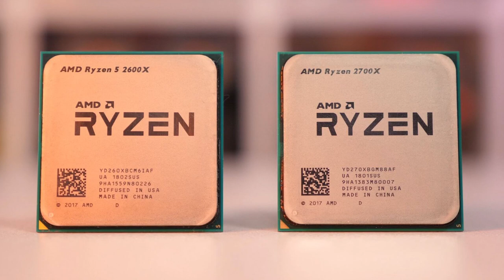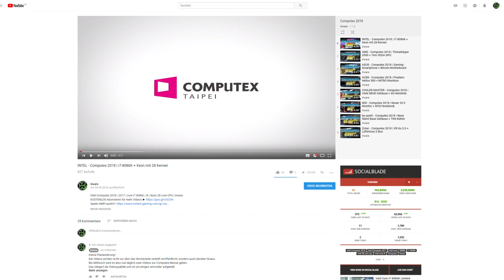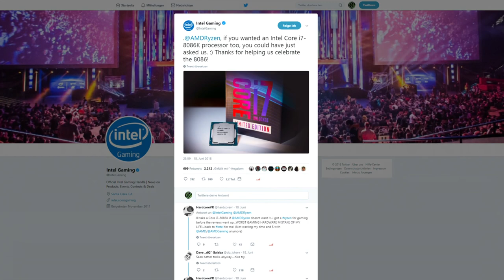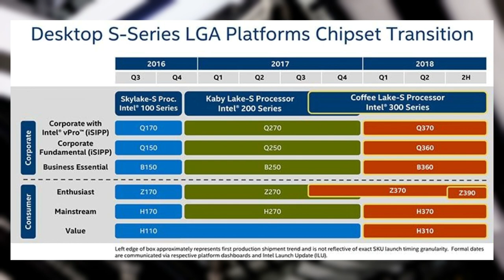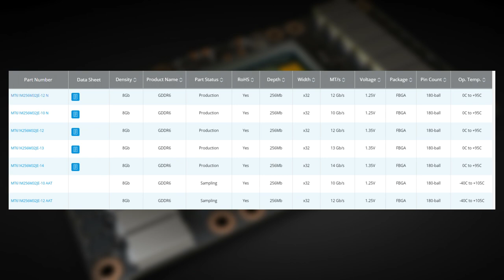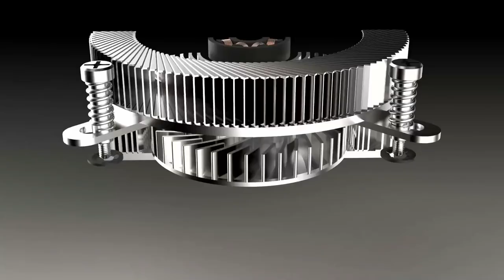AMD tauscht INTEL-CPUs! ++ GDDR6 in PRODUKTION ++ 17mm CPU-KÜHLER | Hardware - Juni 2018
Hardware News Deutsch | Technik | Intel / AMD CPU | GDDR6 | Nvidia Turing | Logitech | Corsair | ASUS | Juni 2018 | Xware
In diesem Video fasse ich alle wichtigen Ereignisse in der Technik- bzw. Hardwarebranche zusammen und beziehe Stellung zu den einzelnen Themen.
Musik ►

► Teamspeak: XwareTV.de (Persönlicher Support!)

► Oder einfach per Kommentar

*Dieser Link ist bezahlte Werbung. Es entstehen KEINE weiteren Kosten für euch. VIELEN DANK FÜR EURE UNTERSTÜTZUNG! :D

Euer Xware